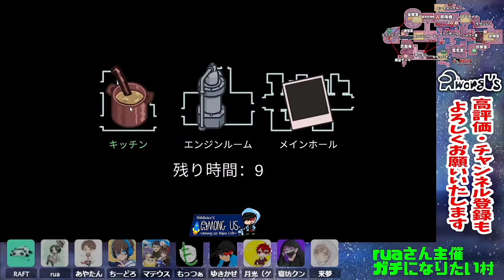【Among us#118】位置偽装したらすんなり受け入れられました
乗り鉄系ライブキッズなゲーム配信者・ゆきかぜと申します。
当チャンネルでは、Among Usを中心としたゲーム配信・切り抜き動画をアップしたり乗り鉄車窓動画を基本にした旅動画を作成しています。

音楽は見る専門ですが、スカパンクやロックだけでなくインストバンドも大好物です。
街の小さなライブハウスが生息場所。行けるとこならどこでも行く行動派のインドア主義者です。

鉄道は国鉄系がやっぱり好きです。
新幹線なら200系新幹線、在来線なら115系、乗って楽しかったのは寝台特急でした。
ライブ遠征の際は鉄道を使って乗り鉄したりしてます。

ゲーム配信もこのご時世でいろんな方と知り合うため、また、今しかできないコンテンツだと思い始めました。
まだまだ配信初心者ではありますので温かい目で見てやってください。

※アメブロにリンクされます。

【注意事項】
配信中はコメントを読みませんのでご了承ください。
幽霊時にのみコメントに目を通します。
他視点から、または他視点への伝書バト行為はご遠慮ください。
なお、コメントで一緒に遊んでいただいている方への暴言や非難はおやめください。

以下音楽活動用
Ayata